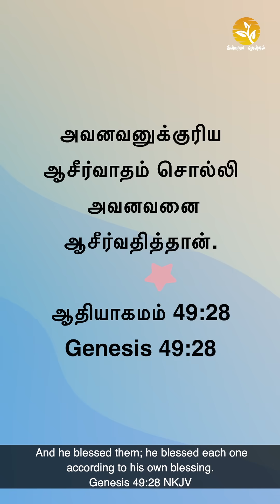EPI 423 evadavidvijayakanth jacinthdavid EACH & EVERYONE |#3 BLESSINGS